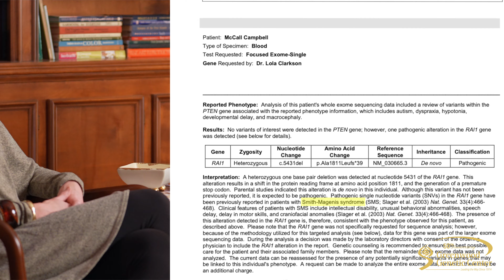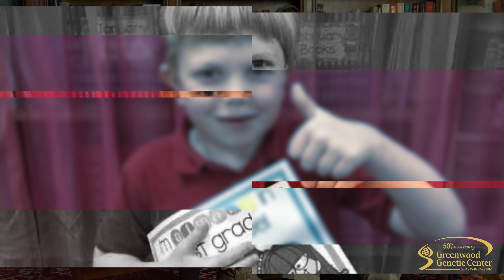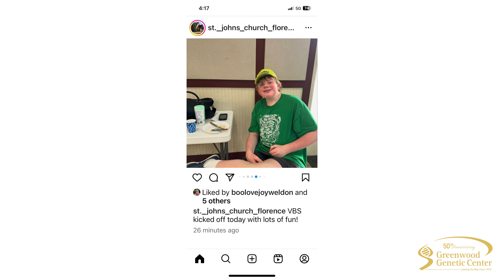Meet the Campbell Family - GGC 50th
McCall's family had explored every possible avenue to help their struggling son. After seven years, GGC was able to deliver a diagnosis that made all the difference!

"We will be forever grateful to the Greenwood Genetic Center for what they gave us that day." -McCall's mom, Helen Campbell